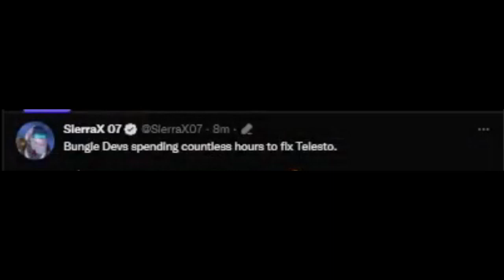Grasp of Averace but a VTuber finishes it! (Destiny 2)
This stream was ages ago but ye. I made a little video based on it lol. Might make a video on The Mandela Catalogue and other reaction video streams so that I can bring them back to life too!

✱ Featured: Destiny 2 and John Cena just Bing Chilling